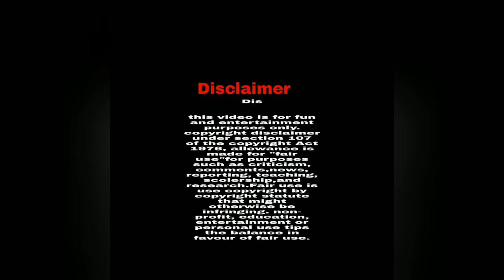Munna bhaiya Real Life || Munna bhaiya of Mirzapur S2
This video about entertainment purposes only and knowledgeable purposes only and non profit video.

This video clips is extended from the movie pyar ka punchanama,

This video has not negative impact on the original works (It would actually be positive for them)

- I only used bits and pieces of video to get the point across where nacceesary.

We make these video with the intention of educating others in the motivational/ inspirational form.we do not own the clips and music we use in most cases Our understanding is that it is a correlation to fair right use, however given that it is open to interpretation, If any owner of the content clips would like us to remove the video we have no problem with that and will do so as fast as possible. please message us on YouTube and Facebook page and Teligram, instagram if you have any concerns.

= We believe these videos are fair uses because:

We are transformative in positive sense, we take clips various sources to help create an atmospheric feeling that will help people hard situation in thair life.

we also do not wish to use the heart of any  piece of work that would perhaps decrease the market value of the original content, if anything we hope promote the content so that people can reach out and subsequently increase the market value.

this video is for fun and entertainment purposes only. copyright disclaimer under section 107 of the copyright Act 1976, allowance is made for "fair use"for purposes such as criticism, comments,news, reporting, teaching, scolership,and research.Fair use is use copyright by copyright statute that might otherwise be infringing. non-profit, education, entertainment or personal use tips the balance in favour of fair use.